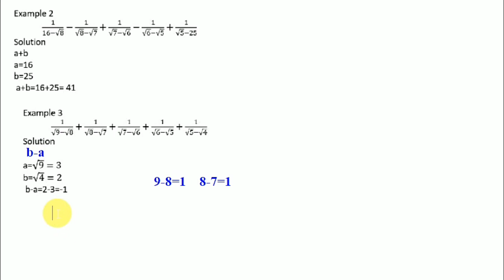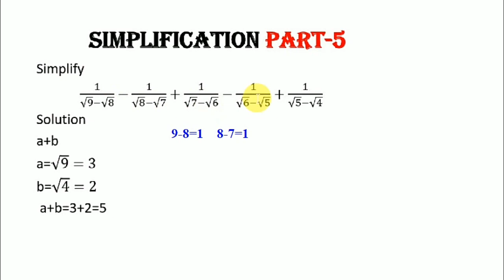Simplification maths tricks part-5|| suresh maths tricks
Suresh maths tricks

Simplification part4